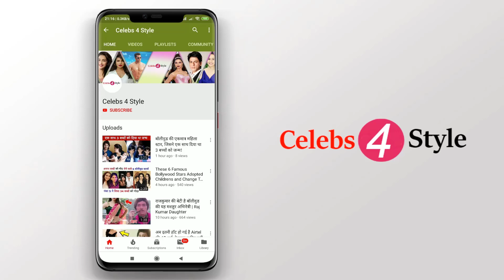बॉलीवुड स्टार्स भी ज्यादा अमीर है पवन सिंह, स्संपत्ति जानकर दंग रह जायेंगे | Pawan Singh's Net Worth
बॉलीवुड स्टार्स भी ज्यादा अमीर है पवन सिंह, स्संपत्ति जानकर दंग रह जायेंगे | Pawan Singh's Net Worth | Car.